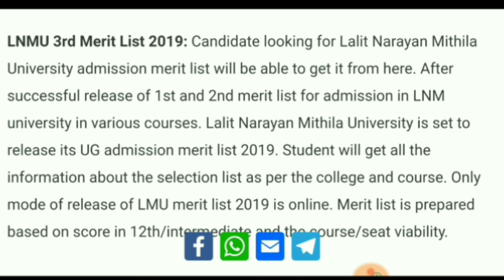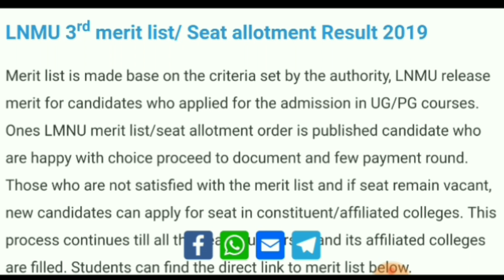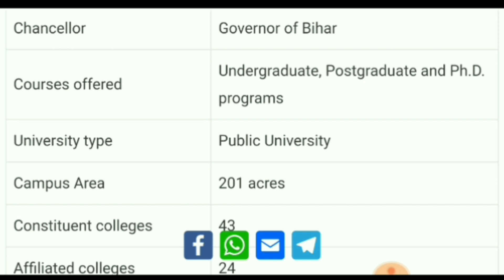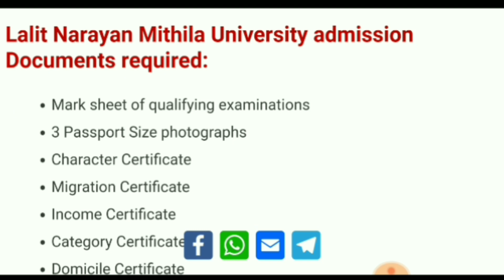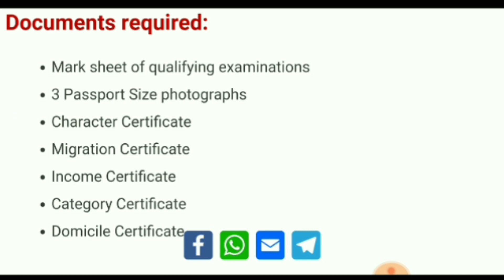Lnmu Part 1 Admission 3rd Merit List 2019 || by study with kumar keshav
Hello friends !!!
In this video I will tell you about the part 1 3rd merit list 2019 step by step.